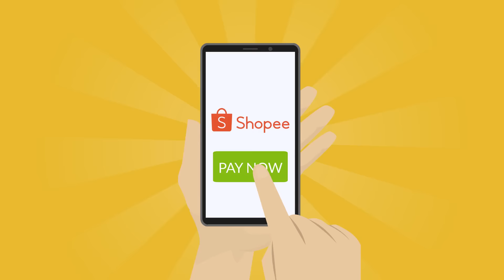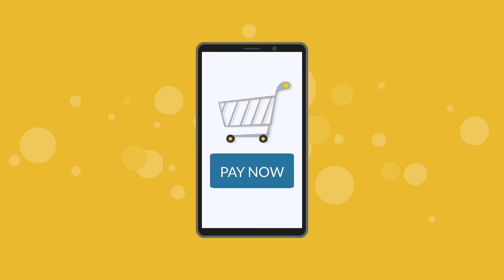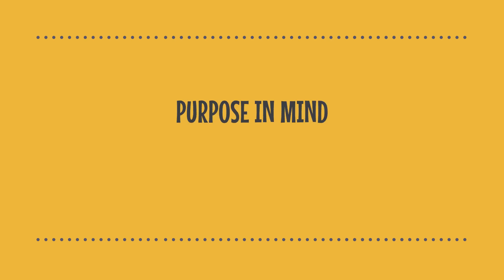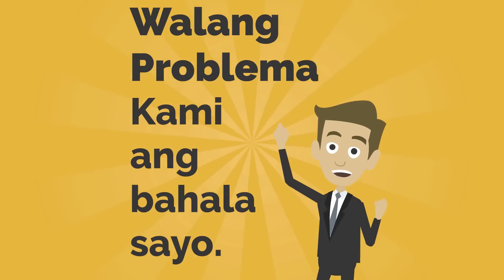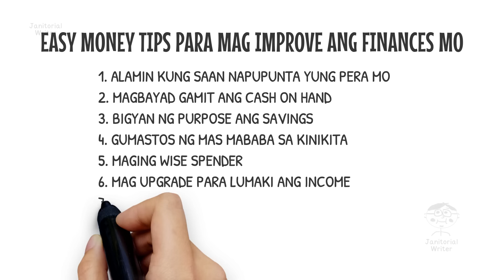Easy Money Tips Para Mag Improve Ang Finances Mo!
Money tips para gumaling ka sa paghawak ng pera! Ang pagiging matalino sa iyong kaperahan ay Hindi dapat maging komplikado at mahirap na gawin. Kahit sino ay kaya itong ma-achieve sa simpleng pamamaraan.

⭐Pataasin ang Engagement At Pagandahin ang Video Advertisement ng Business mo gamit ang Whiteboard Animation.